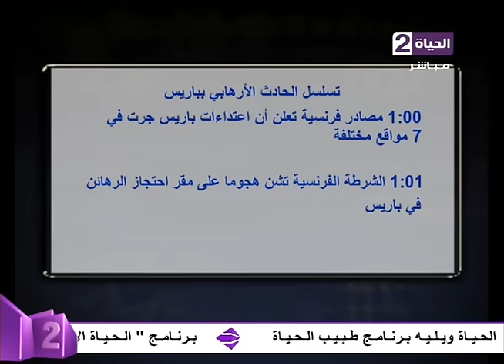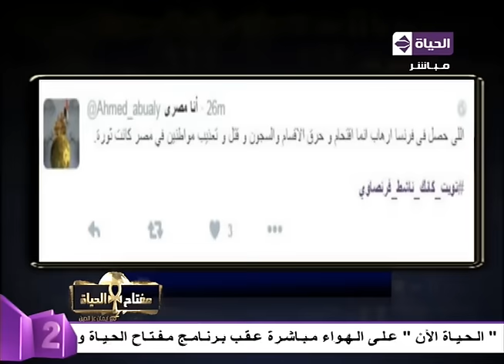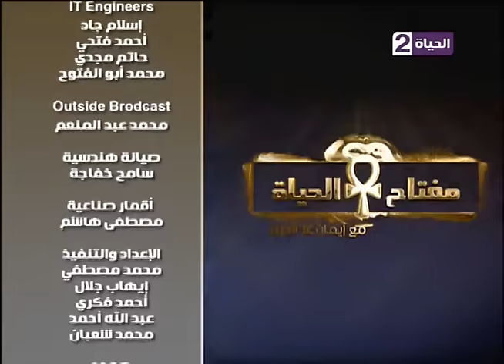برنامج مفتاح الحياة مع إيمان عز الدين - حلقة السبت 14-11-2015 - Key Of Life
مفتاح الحياة - تقدم الإعلامية ايمان عز الدين تقدم برنامج توك شو جديدا، يحمل اسم "مفتاح الحياة" يناقش الموضوعات السياسية والفنية والاقتصادية على قناة "الحياة 2"